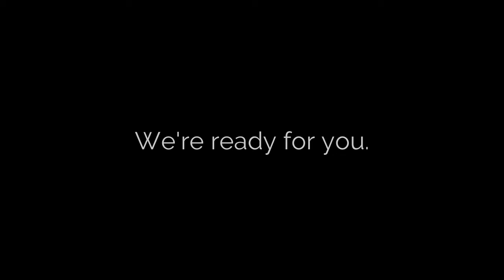Taylor Garrett Whiskey // Local Veteran & Pilot Pushes the Boundaries of Traditional Whiskey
With Breakthrough Technology, Taylor Garrett Accelerated Whiskey Launches in the Heart of New Mexico

Taylor Garrett whiskey is the culmination of an aviator’s vision to produce a unique spirit using breakthrough aging technology while honoring the quality and attention to detail of the great Master Distillers.

“Traditional aging means that distillers have to wait years to get their carefully crafted spirits into the hands of the people that enjoy them,” says Scott Feuille, Founder and Distiller. “This is expensive and can be very frustrating for new distillers, often leading them to bottle someone else’s product while waiting for their own to mature. With our breakthrough technology, Taylor Garrett can get our high-quality, artisanally-crafted spirits where they belong -- in the glasses of whiskey lovers -- without having to wait for it to sit around in a barrel for years.”

We know what you’re thinking. You can’t rush good whiskey. And traditionally, you’d be right. But this isn’t your grandfather’s whiskey. We invite you to try something different.

Taylor Garrett whiskey is a veteran-owned company located in Albuquerque, New Mexico, founded by Scott Feuille, a retired Naval Aviator and commercial airline pilot. Having traveled the globe and tasted some of the finest spirits the world has to offer, he’s always been fascinated by the skill and traditions of the Great American Distiller.  With a passion for distilling and in pursuit of the perfect timeless spirit, Scott began his quest to craft the best tasting, no-nonsense whiskey on the market today.

“I started Taylor Garrett because I love the idea of providing a quality, hand-crafted spirit that people can enjoy. As many of my favorite whiskeys have become harder to find and much more expensive, I thought there had to be a better way.”

As an aviator, Scott sees the world from a different perspective.  As a distiller, his attention to detail and a strong technical background have allowed him to create an innovative aging process that marries the traditions of the past to the wonders of science, creating a magical spirit.

“At Taylor Garrett, we believe there is an art to crafting a classic spirit.  We control every step of the process, including carefully selecting the grains, yeast and water, personally toasting and charring the wood used in our proprietary, all-natural aging method. We make several cuts to ensure only the finest raw whiskey makes it into the aging vessel.”

Distilling with meticulous craftsmanship, using the highest quality ingredients, and then aging sustainably with only one quarter of the wood used by standard barrels, Taylor Garrett produces an exceptional traditional whiskey, accelerated.

Taylor Garrett Whiskey is proudly distilled and aged with our award-winning partners, Vara Winery and Distillery in Albuquerque, New Mexico. Vara offers an outstanding selection of Spanish and New Mexican-inspired wines and spirits, including their exclusive Viña Cardinal, an exquisite aperitif crafted from descendants of the first grapes introduced to the New World.

“At Vara we have great respect for the desire, dedication, and skill of artisans responsible for the innovation and elevation of quality standards for fine products,” says Doug Diefenthaler, VARA owner and COO/ExecVP. “Taylor Garrett is a prime example of this commitment, expertise, and passion for excellence. We are proud of our collaboration with Taylor Garrett and the mission of accelerating tradition to deliver exceptional whiskey.”

“Taylor Garrett is about experiencing everything that well-aged, premium whiskey has to offer…the nose, the body, the flavors, the smoothness -- without the wait,” says Scott. “It has been said that the best whiskey in the world is the one you like to drink. By taking the mystique out of aging and creating a spirit that is a pleasure to sip and enjoy, I hope that everyone who drinks Taylor Garrett will consider it one of the best.”